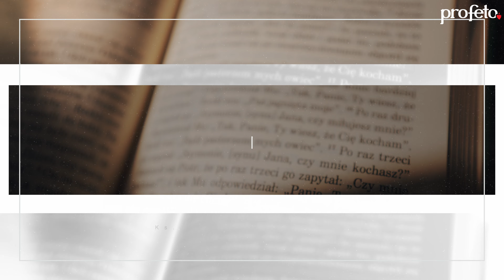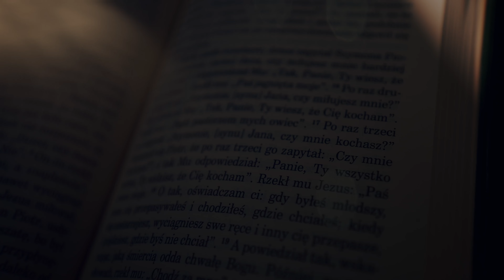Głoś Królestwo Boże – ks. Michał Olszewski SCJ – VLOG Jedno Słowo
«Pójdź za Mną». Ten zaś odpowiedział: «Panie, pozwól mi najpierw pójść pogrzebać mojego ojca». Odparł mu: «Zostaw umarłym grzebanie ich umarłych, a ty idź i głoś królestwo Boże»." Łk 9,57-62